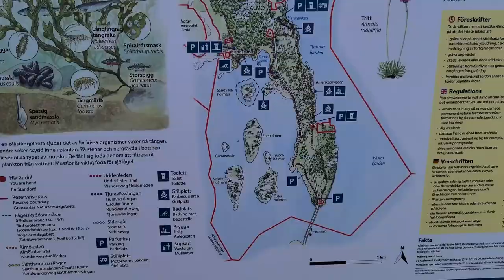I climbed a strange stone tower while hiking.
Hi everyone!

Welcome to all new viewers and welcome back to you who is already following the channel.
In this video I went for a short hike on a trail on a nearby island. I was just looking for nice spots by the sea when i stumbled upon this big odd-looking tower made of stone.
There are some parts with lots of wind, not very surprising, but I decided to keep the music out of the video and keep all the bird sounds instead.
Please let me know what you think of the video or any ideas for future content. I really like doing these kind of videos and planning to keep it up.

Feel free to mention any thoughts or ideas, I'm very open for criticism as long as it is constructive.
Go directly to @HowDidWeGetHere1337 if you want to taka a look on my other content.

If you want to support me and the channel please consider buying my book from Amazon. Do note that it is a book of comic sort and suits best as a gift or a notebook. I hope it can bring some laughter to someone.

If the link doesn't work, search for my name, Johannes Granflo, at Amazon.com.

If you want to know more about the challenge itself and how it works in detail, feel free to follow the link. Who knows, maybe we will bump into each other in the virtual world.